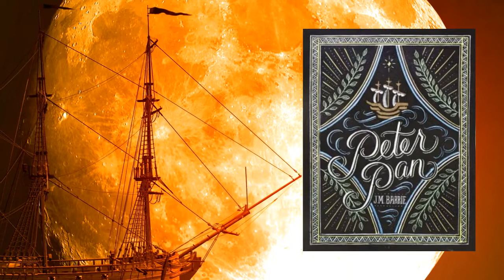Chapter 17 - When Wendy Grew Up - Peter Pan by J.M. Barrie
The lost boys are waiting downstairs. When Mrs. Darling sees them, she resolves to adopt them right away. She wants to adopt Peter too, but he refuses. He will live in Neverland with Tinker Bell. He asks Wendy to come with him, and she almost says yes, but Mrs. Darling reminds Wendy that she needs a mother too. Peter promises to return for Wendy every year so that she can help him with his spring cleaning. Before he flies away he takes Mrs. Darling’s kiss, “the kiss that had been for no one else.”

All the boys start going to school and leading ordinary lives. They eventually forget how to fly, because they stop believing in it.

Peter returns for Wendy the following year, though she is embarrassed that her old Neverland dress is too short. Peter has forgotten about all their old adventures, even about Hook and Tinker Bell. Peter explains that she has probably died, since fairies do not live for very long. Still, Wendy has a wonderful time with him in Neverland.

Peter does not come the next year, and Michael even wonders whether he really exists. He does come the year after that, though he doesn’t realize that he skipped a year. He does not come for a long time afterwards, and Wendy grows up and becomes a woman. All the boys become ordinary men, with jobs and beards.